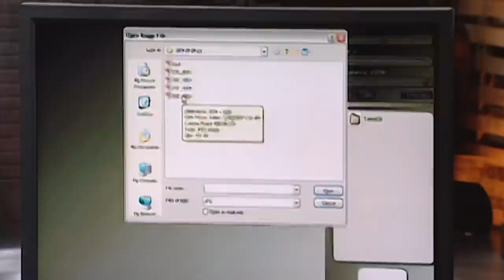Tattoo Artist Brings Out The Bad In Kevin O'Leary | Dragons' Den Canada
Mike Bailey tries to ink a deal for his program that lets you preview your tattoo. He is asking for 150K for 30% of his company but he's having a tough time explaining how his website will make the Dragons any money.